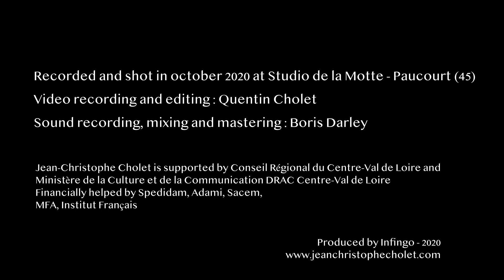Bird (Didier Ithursarry)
Jean-Christophe Cholet, piano
Matthieu Michel, flugelhorn
Didier Ithursarry, accordion

Recorded and filmed in october 2020 at Studio de la Motte - Paucourt (45)
Captation & video editing : Quentin Cholet
Sound recording & mix : Boris Darley

Jean-Christophe Cholet is supported by Conseil Régional du Centre-Val de Loire and Ministère de la Culture et de la Communication/DRAC Centre-Val de Loire
Financially helped by Spedidam, Adami, Sacem, MFA, Institut Français

Produced by Infingo - 2020